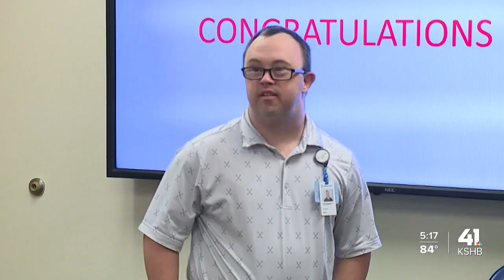Longtime Special Olympics Missouri athlete receives surprise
Chris Ringot learned Monday he will be inducted into the Special Olympics Missouri Hall of Fame.